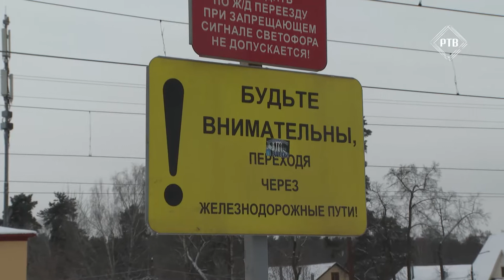11 февраля на платформе Кратово прошел рейд с целью предупреждения и снижения травматизма.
Министерством транспорта и дорожной инфраструктуры Московской области ведется комплексная работа по снижению смертности на железнодорожных путях. 11 февраля на платформе Кратово прошел рейд с целью предупреждения и снижения травматизма. Основными причинами травмирования людей на железнодорожных путях, является нежелание пользоваться специально оборудованными переходами. Хождение по путям в неустановленном месте, использование народных троп при переходе. Сотрудники административно-пассажирской инспекции призывают пассажиров пользоваться санкционированными переходами, через железнодорожные пути и соблюдать правила для собственной безопасности.